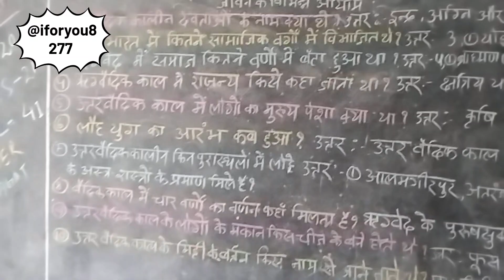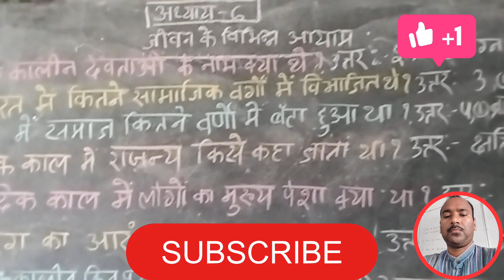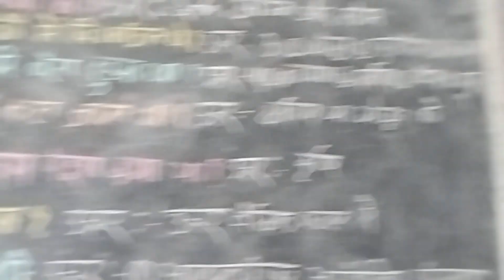| उत्तर वैदिक कालीन लोग फुस और सरकंडे के घरों में रहते थे|